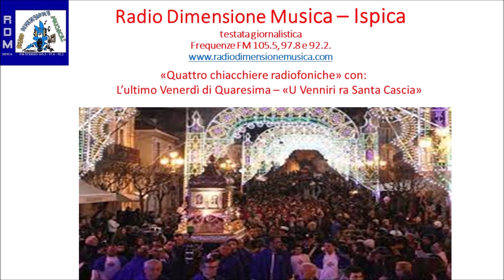R.D.M. - QUATTRO CHIACCHIERE RADIOFONICHE CO "U VENNIRI RA SANTA CASCIA".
R.D.M. - "U Venniri ra Santa Cascia".

Oggi è Ultimo venerdì di quaresima.
Leggiamo dal sito della Santissima Annunziata di Ispica_
Per tutti gli ispicesi l’ultimo Venerdì di Quaresima è “U Venniri ra Santa Cascia”. E’ un giorno in cui si avverte un cambiamento nell’”aria”, l’atmosfera in città muta: si entra nel cuore del clima emotivo e religioso della “Simana Santa”… I sentimenti di devozione dei fedeli, in special modo quelli “Nunziatari”, si accendono in misura particolare,
La sera di questo giorno che in effetti inaugura i Riti della Settimana Santa, pur non trovandoci ancora propriamente nel periodo liturgico della Settimana Santa, che va dalla Domenica delle Palme alla Domenica di Resurrezione, i membri dell’Arciconfraternita della SS. Annunziata, che affonda le sue radici nel XV secolo, portano in processione un’Urna d’argento. “A Santa Cascia”, contenente, oltre alle reliquie di diversi Santi, una preziosa reliquia della Passione, una spina della corona che cinse il capo di Gesù, “A Santa Spina” appunto.